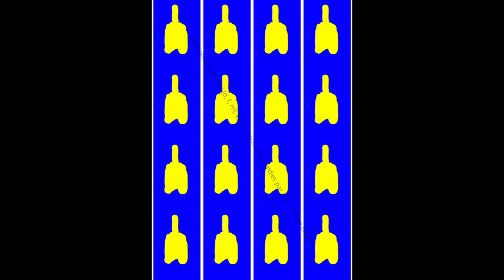Insieme Landwirtschaftsversion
Dear farmers, I am sorry, I know those pics look like a unfriendly gesture, but in the song "Insieme 1992" it says, for us there are 1.000 violins in the sky and both looks very similar, so that's it!